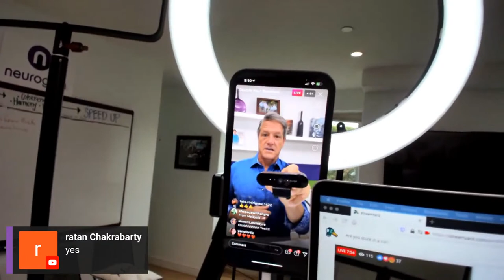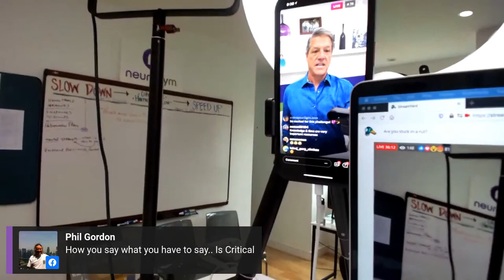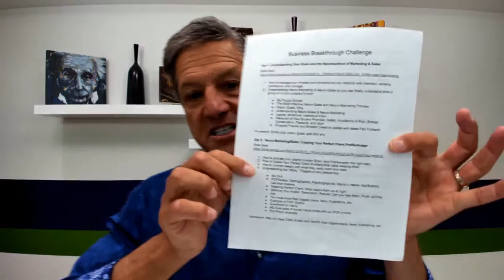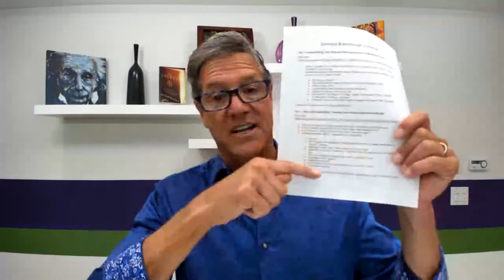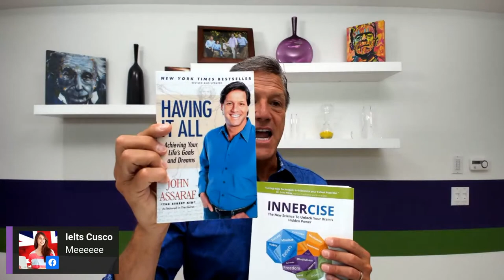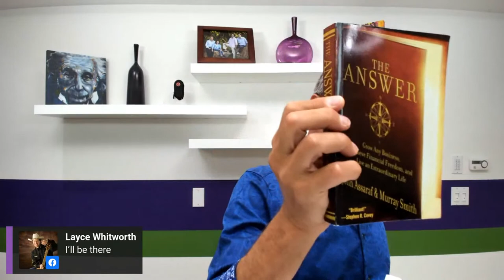Are you stuck in a rut?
Double Your Income! Discover 3 things you can do in your business to 2X your sales (and income) in the next 30 days.